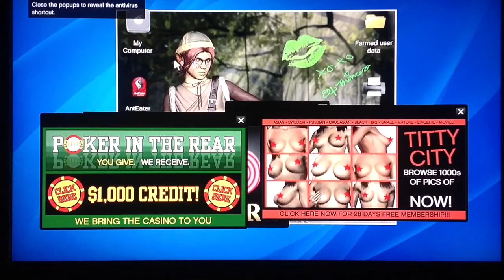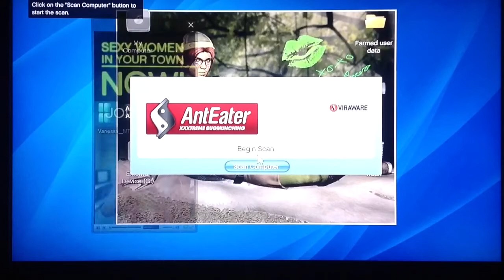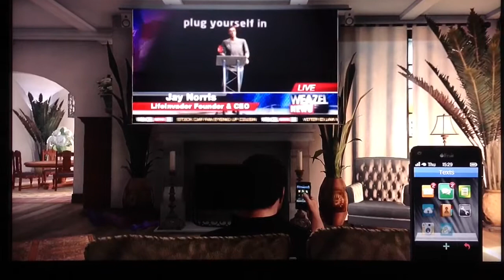Crash the stock exchange while fighting popups in GTA V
this is the Jay Norris Lester Mission first mission from Lester.

"This is a video of  me doing a funny commentary lets play on what is occurring onscreen throughout the whole video.

if you like the game being played please support the game developer and buy the game.